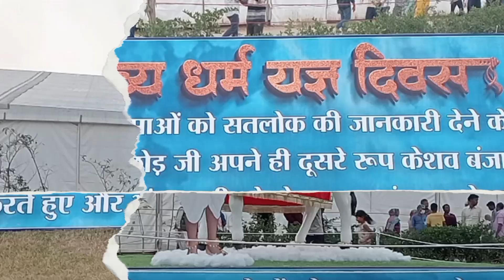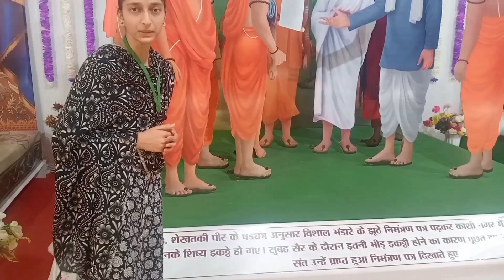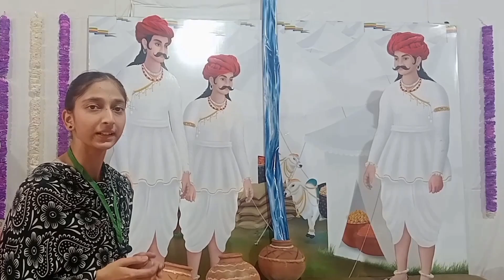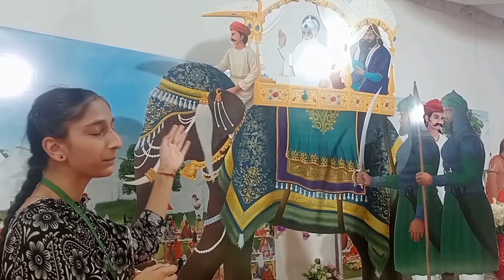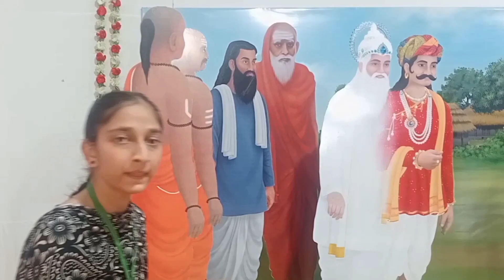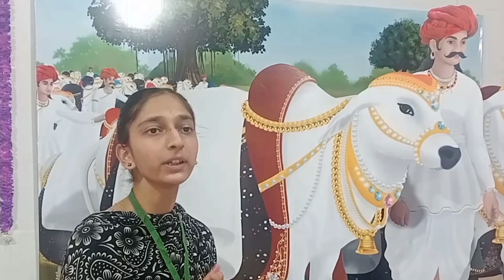Divine Dharma Yajna Day 2024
About video :-
Divyadhram yag Divas kya hai
Dhram yag
दिव्य धर्म यज्ञ दिवस
धर्म यज्ञ दिवस
कबीर साहेब दिव्य धर्म यज्ञ दिवस क्या हैं
Sant Rampal Ji Maharaj podcast
दिव्य धर्म यज्ञ दिवस सतलोक आश्रम

kya hindu sharab pee sakte hain
क्या मांस खानेवालों की पूजा ईश्वर स्वीकार करते हैं?
भगवान सत्यनारायण की पूजा
kya kehte hain hindu dharm shastra
ब्राह्मण को दान क्या देना चाहिए ?
hindu sharab pee sakte hain?
हिन्दु धर्म में क्यों नहीं होती देवराज इंद्र की पूजा?
शिवलिंग पर क्या नहीं चढ़ाना चाहिए
शिवलिंग
शिवलिंग पर दूध क्यों चढ़ाया जाता है??
shivling ki puja kaise kare
shivling ki puja kaise karen
शिवलिंग पर कौनसा फ़ूल नहीं चढ़ाना चाहिए
शिवलिंग पर क्या चढ़ाये
शिवलिंग पर दूध चढ़ाने का कारण
शिवलिंग पर दूध चढ़ाने का मंत्र
शिवलिंग पर दूध चढ़ाने की प्रथा
shivling
शिवलिंग की पूजा कैसे करे
Sant Rampal Ji Maharaj Jail me
Sant Rampal Jail me kyo
Baba Rampal Jail me kyo
Jail me Rampal
Rampal ki kahani
Sant Rampal ke ashram ka sach
Baba Rampal ke ashram ka sach
sant rampal ji maharaj,sant rampal ji
sant rampal ji maharaj satsang
saint rampal ji
क्या ॐ और अल्लाह एक ही है | santrampaljimaharaj vs maulana ji | mp khabar fast

satguru rampal ji maharaj ki aarti
satlok ashram nepal
satlok ashram satsang
satnam satnam
shanka samadhan with pawan das
shri shri ravi shankar
srishti rachna sant rampal ji maharaj
subah
subah ka nitya
subah ka nitya niyam rampal maharaj
subah ke nitya niyam
subah ki nitya niyam
subah nitya niyam
yar tera gangster manoj baghel
jay jay bajrangbali full episode
kabir das ki kahani
संत रामपाल जी महाराज
सतगुरु रामपाल जी महाराज की संध्या आरती
सुबह का निकनेम
asur nikandan rameni rampal ji maharaj
gyan ganga book
kabir marta marta jag mua
parmeshwar
pativrata nari
rampal expose
rampal ji ki aarti
rampal rampal
real story sant rampal ji maharaj
sandhya
sandhya aarti sant rampal ji maharaj ki
sant
sant rampal ji ka satsang
sant rampal ji maharaj gyan charcha
sant rampal ji maharaj interview
sant rampal ji maharaj ka
sant rampal ji maharaj ka bhajan
Sadhna TV  Sadhna Channel  Sadhna  Spiritual Channel  Katha  Bhagwat Katha  Ram Katha Spiritual discourses Bhajan Bhakti Devotional motivation hindu gods tv sanskar aastha aniruddhacharya ji maharaj aniruddhacharya ji live sadhna tv live manushri ji live सुनिए कबीर दास के जीवन की सच्ची घटना। पूज्य श्री अनिरुद्धाचार्य जी महाराज। Sadhna TV सुनिए कबीर दास के जीवन की सच्ची घटना पूज्य श्री अनिरुद्धाचार्य जी महाराजकबीर साहब कौन है पूज्य अनिरुद्धाचार्यजी महाराज Aniruddhachary ji prasnotari Gauri Gopal Ashram kabir sahab Kaun hai aniruddhachary jee prasnotari

जी इस वीडियो का उद्देश्य किसी जाति धर्म या मजहब या किसी विशेष व्यक्ति संत महात्माओं की निंदा करना नहीं है और उनकी धार्मिक भावनाओं को ठेस पहुंचाना नहीं है  अपितु इस वीडियो का उद्देश्य केवल और केवल अपने भाई बहनों तक शास्त्र अनुकूल भक्ति साधना को उजागर करना  और शास्त्र विरुद्ध साधना को जड़ से खत्म करना है ।